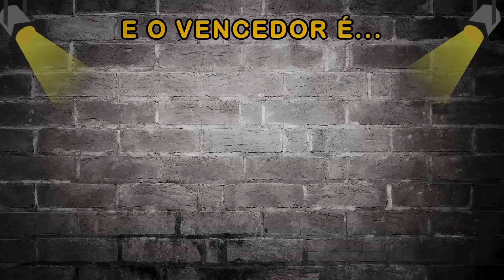MELHORES MEMES DA VITÓRIA DO FLAMENGO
Esses são os melhores memes da vitória do flamengo de 5 x 0.

Petrópolis / RJ